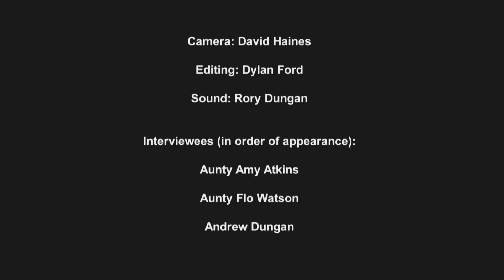Generation Stolen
Aunty Amy Atkins, a member of the stolen generation, tells her story of being forcibly taken away from her family, right up to the point when she was reunited with her mother as an adult.